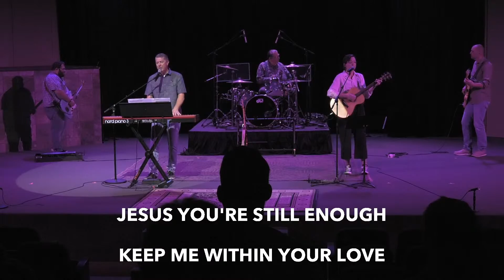MVC On Demand | Sunday, May 22nd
Good morning, church!  We're so glad you've chosen to be a part of our global community this morning.